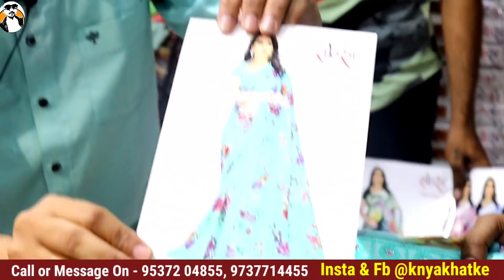Designer saree, saree wholesale market in Surat, wholesale saree market, Fancy Saree, Saree design,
Address - Sai Dhara Nx
1st Floor, Ploat No.12, Soma kanji nai Wadi, Near ins Hospital, brts canal road, khatodara, Surat Gujarat
Call or message on  - 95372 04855, 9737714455

Searching Norms :-
surat saree wholesale market. saree wholesaler in surat. surat sarees wholesale market video. surat saree manufacturer, wholesaler mill shop. surat saree at factory price. surat saree bazaar. saree wholesaler manish fabrics at reshamwala market, near salasal hanuman gate, ring road, surat. surat saree,surat sarees wholesale market,surat wholesale market saree,surat saree market,saree wholesale market,saree wholesale,saree wholesaler,surat saree factory,surat kapda market,surat wholesale market,surat textile market,surat ki saree,surat garment market,saree surat,surat textile market saree, Saree wholesale market in Surat | saree manufacturer in Surat | surat textile marke bout This Video, Namaskar Dosto, mein Hun Om or Aap Dekh rahe hai kuchnyakuchhatke youtube channel , dosto meine ye video surat textile market me jaa kar banayi hai, " surat textile market" Asia ki sabse badi "saree wholesale market" hai' iss "wholesale Market" me apko, Bridal SAree, cotton Saree, fancy saree, or Designer saree, badi hi asani se mil jayegi, is market me jaane ke liye apko Surat railway station se Only 10rs Auto ka kiraya lagta hai or Surat Airport se apko Ola Cab ya Phir Uber cab book karni padegi jiska kiraya lagbhag 250rs ke aas paas rahega, surat textile market me or bhi bahoot adhik latest saree design, ladies suits, addi mil jayenge Surat is prominent textile market in India and Textile Infomedia is a largest online directory for Surat Textile Market. We will give you the list of Markets in Surat City, Which definitely helps you to find out your suitable business needs from Surat Textile Market. All these markets having thousands of cloth merchants and they are foremost wholesaler and manufacturer of Textile industry in Surat. They all are majorly deals in Wholesale dress, Wholesale sarees and Fabric items. We have provided here a list of leading Textile markets from Surat. This list will definitely help to get your all needs about wholesale dress and saree markets in Surat city. You can opt out top textile companies of Surat from our directory where we have listed all major textile companies of Surat. SURAT TEXTILE MARKET, NEW TEXTILE MARKET SURAT, BOMBAY TEXTILE MARKET SURAT, WHOLESALE SAREES MARKET IN SURAT, SAREES MANUFACTURER IN SURAT,saree from factory, saree surat, cheap saree, cheap saree surat, saree business, wholesale surat,Wholesale And Retail, Saree With Price, wholesale saree market in mumbai, chepest saree market, Cheapest Salwar Kurta Market in India, Wholesale Saree market in india, Chandni Chowk Saree Market, Saree at Cheap,synthetics cheap saree, biggest saree market, high quality saree, latest saree collection, fashion saree, silk saree, banarsi saree, pure cotton saree, abhishek market surat, silk city market, famous surat saree